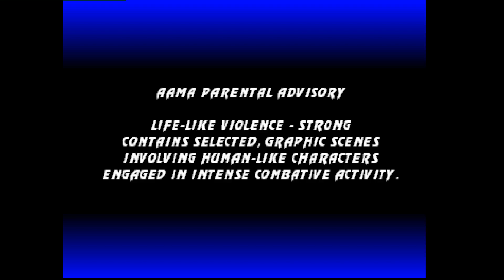Ultimate Mortal Kombat 3: Wolf. (CL, Rank C) vs Mvp94 (BR, Rank B)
(CL) Wolf. vs (BR) Mvp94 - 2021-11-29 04:25:40
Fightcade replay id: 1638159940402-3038